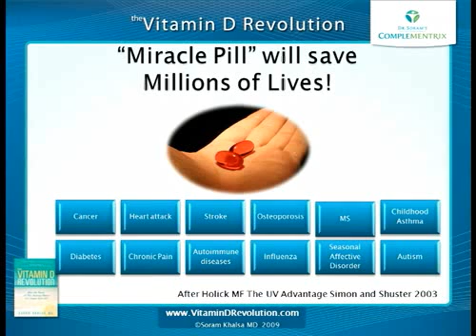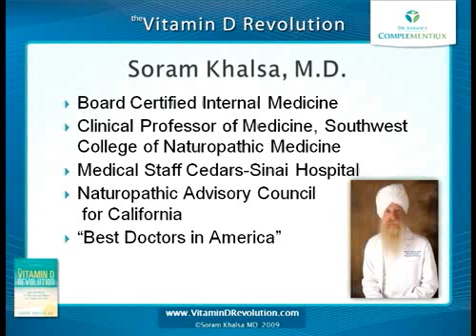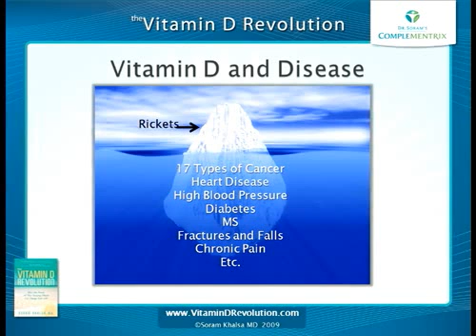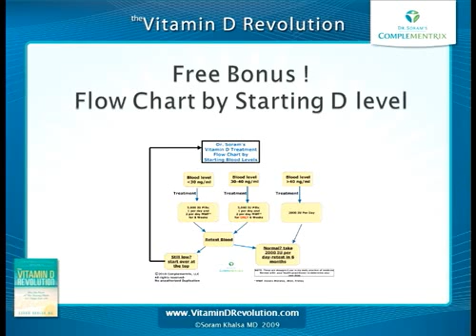Dr. Soram on Vitamin D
This is an excerpt from the companion DVD to Dr. Soram's Vitamin D Revolution book.

The DVD discusses about:
 - Vitamin D as a hormone
 - How we make Vitamin D
 - The Sun and Vitamin D
 - Diseases and Vitamin D